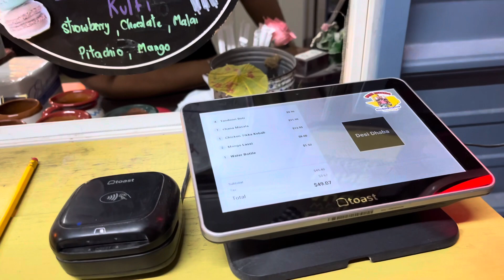Desi dhaba|Winnie Tx|Indian food in USA|30 mints to Lamar university|vlog-85@orrarakib1066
Desi dhaba|Winnie Tx|Usa dairy|Indian food in USA|30 mints to Lamar university|vlog-85

Tags